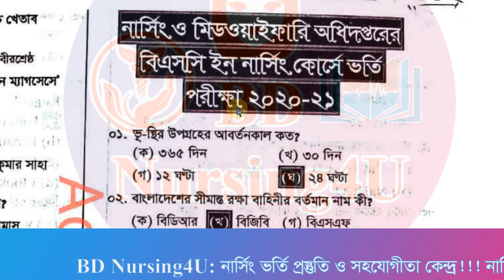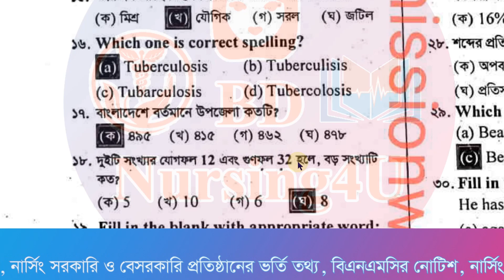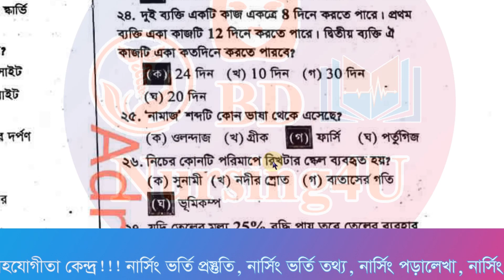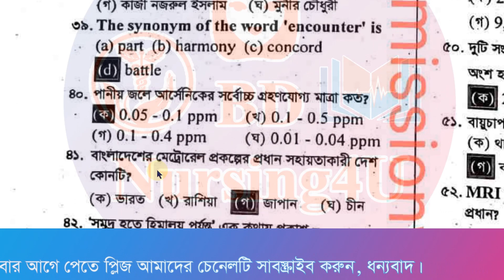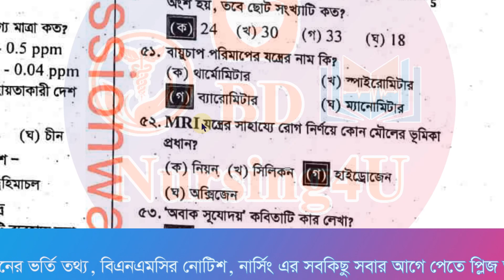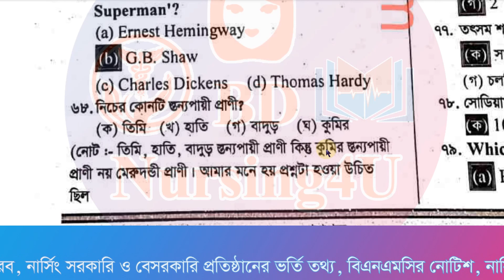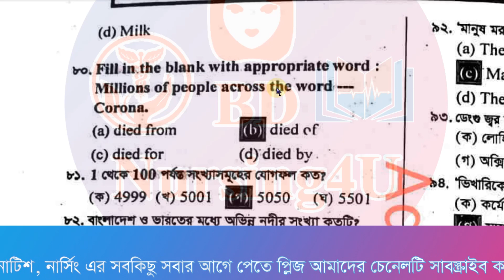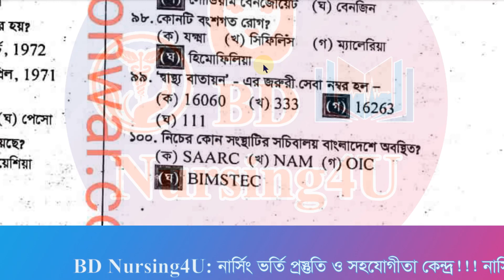BSc in Nursing Exam Questions and Answers 2020-21 বিএসসি ইন নার্সিং ভর্তি প্রশ্ন সমাধান 2021 2023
ডিপ্লোমা ইন নার্সিং সাইন্স এন্ড মিডওয়াইফারি এবং ডিপ্লোমা ইন মিডওয়াইফারি ২০২০-২১ শিক্ষাবর্ষে ভর্তি পরিক্ষার প্রশ্ন সমাধান
Diploma in Nursing Science and Midwifery Admission solution 2021
Diploma in Nursing Science and Midwifery Admission solution 2020-21
Diploma in Midwifery Admission solution 2020-21
 ডিপ্লোমা ইন নার্সিং ভর্তি প্রশ্ন সমাধান ২০২১-২২
ডিপ্লোমা ইন নার্সিং ভর্তি প্রশ্ন সমাধান ২০২২
BSc in Nursing  Admission solution 2021-22
B.sc in Nursing Admission solution 2021-22
বিএসসি  ইন নার্সিং ভর্তি প্রশ্ন সমাধান ২০২১-২২
বিএসসি  ইন নার্সিং ভর্তি প্রশ্ন সমাধান ২০২২
বিএসসি  ইন নার্সিং ভর্তি প্রশ্ন সমাধান ২০২১-২০২২
nursing
bsc nursing
নার্সিং
nursing update

nursing,
bsc nursing,
nursing course,
nursing admission,
nursing admission 2022-23,
nursing update,
নার্সিং,
নার্সিং রেজাল্ট
nursing
bsc nursing
নার্সিং